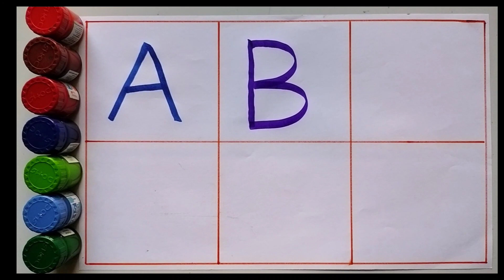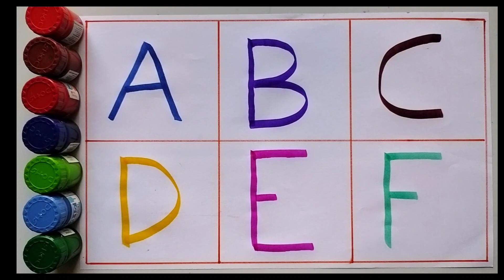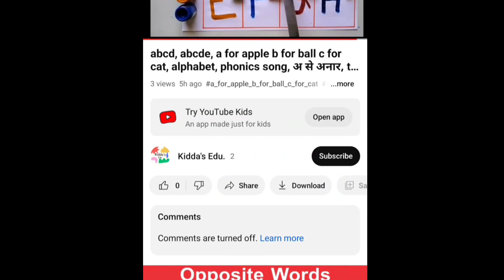A for apple, B for ball, Alphabets, छोटे बच्चो की पढ़ाई, kids class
क से कबूतर | abcd |  abcd song |phonics song | अ से अनार | a for apple b for ball c for cat | alphabet | nursery rhymes | a for apple | kiddas education | abcd colorful

Your query
How do I  learn abcd?
1234
Abcd
Abc song download
Abcd abcd
abcd e f g h i j k l m n o p
abcd i f ji
If abcd
Small abcd
Abc alphabet
abcd e f g h i j k l m n o p q r s t u v w x y z
abc (now i know my abcs)
Abcd song
abcd e f g
Chhoti abcd
abcd rhymes
abcd alphabet
a for apple b for ball
abcd
a for apple bi for boy
alphabet songs
a for apple a for ant nursery
abcdefg
English alphabet
abcd cartoon
a for apple wala
Abcd song
Abcd abcd
If abcd
Chhoti abcd
abcd rhymes
abcd alphabet
abcd varnamala
english varnamala
apple apple
abcd abcd
abcd varnamala
english alphabet
kids alphabet
alphabet songs
abcdefg
English alphabet
abcd cartoon
abc song
a for apple b for ball c for
alphabet song

वर्णमाला